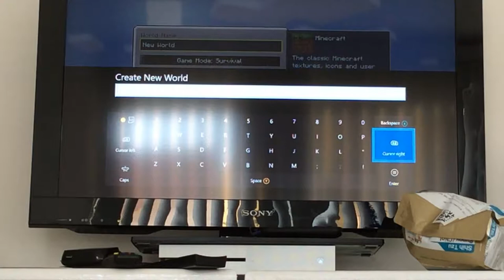Minecraft LetsPlay| Ep1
WE ARE PLAYING MINECRAFT XBOX ONE EDITION YAY